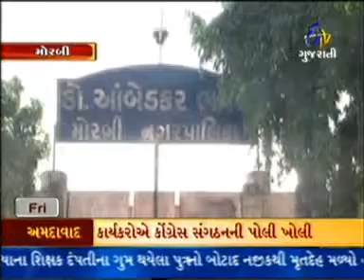MORBI MA DAROJ PALI APVI NI PALIKA JAHERA NA NEWS NO VIDEO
RAVI A. MOTWANI 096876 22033

MORBI MA DAROJ PALI APIVI NI PALKA NA NEWS NI MORBI